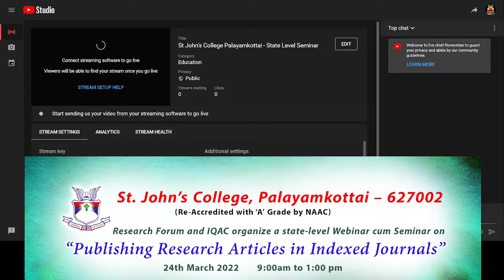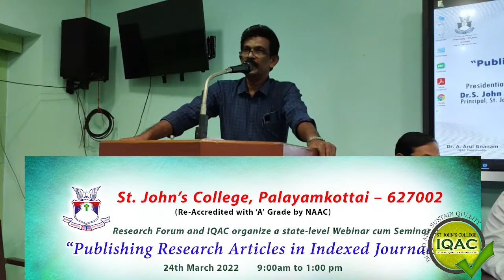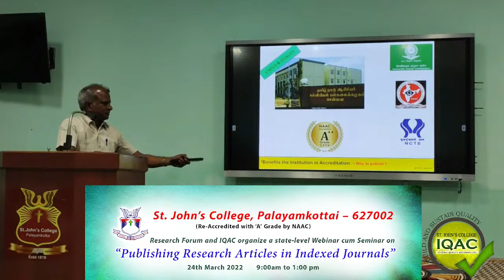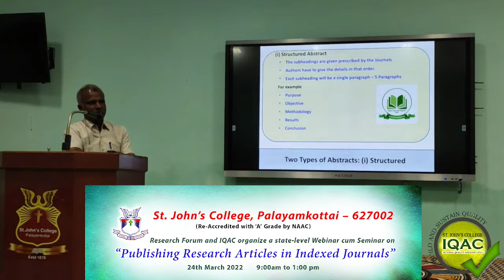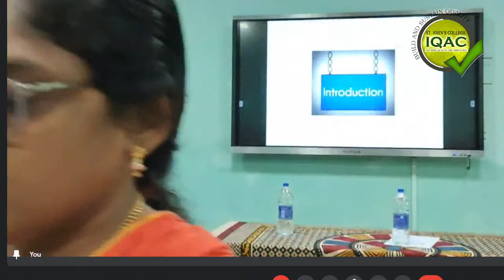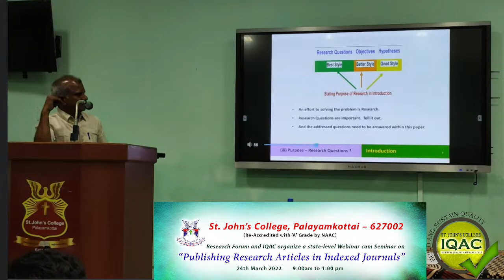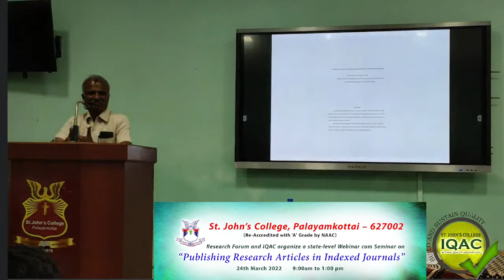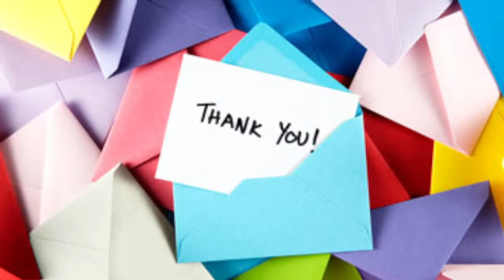St John's College Palayamkottai - State Level Seminar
Publishing Research Articles in Indexed Journals